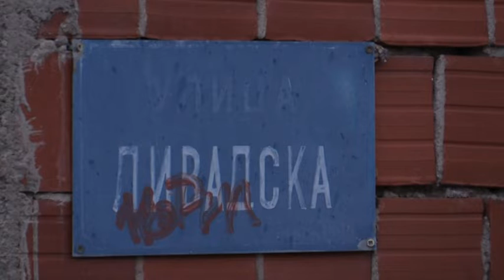belami.rs - Livadska ulica dobila je uličnu rasvetu